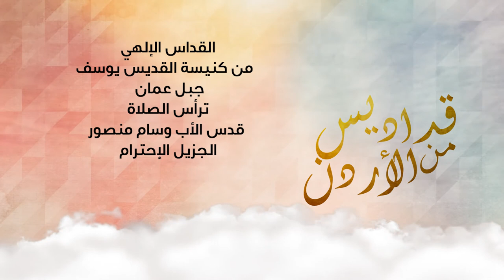نورسات الأردن: قداس عيد الرحمة الألهي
القداس الإلهي بمناسبة عيد الرحمة الألهي
من كنيسة القديس يوسف جبل عمان
ترأس الصلاة الأب وسام منصور
8-5-2021